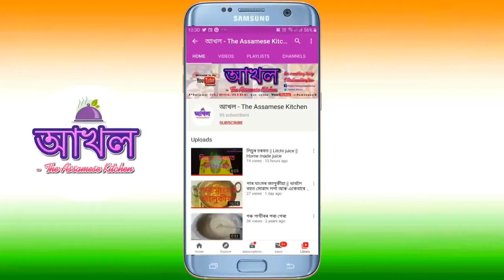বতা চৰাইৰ মাংসৰ ৰেচিপি I Quail Bird Meat Recipe I Aakhol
বতা চৰাইৰ মাংসৰ ৰেচিপি  I Quail Bird Meat Recipe I

বতা চৰাইৰ মাংস আমাৰ স্বাস্থ্যৰ কাৰণে বহুত গুণে উপকাৰী আৰু খাবলৈও বহুত সোৱাদলগা । গতিকে বহুত গুণেৰে ভৰপূৰ এই বতা চৰাইৰ মাংস আপোনালোকেও নিশ্চয় খাব আৰু ৰেচিপিটো কেনেকুৱা পালে কমেণ্ট কৰি জনাবলৈ নাপাহৰিব।